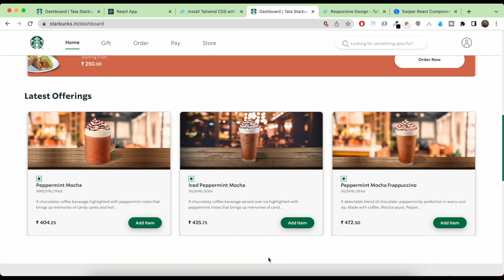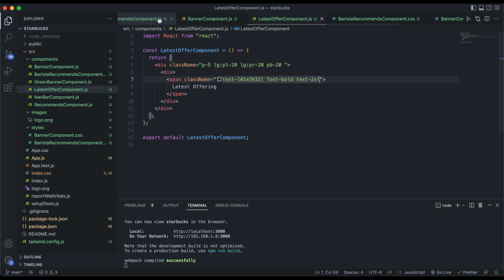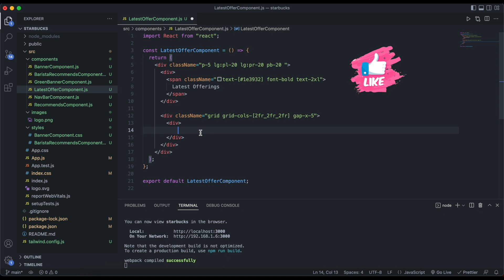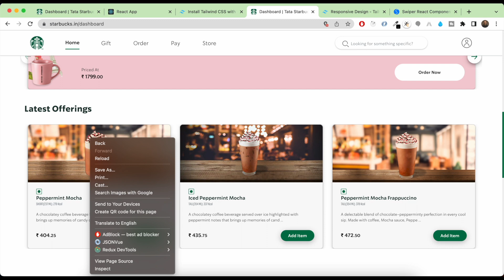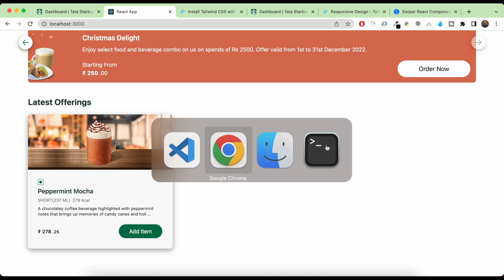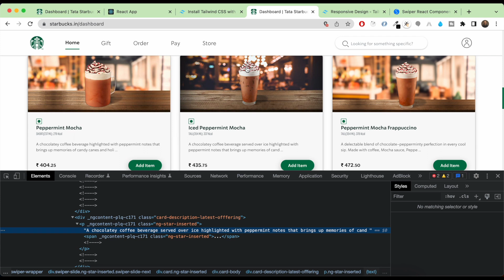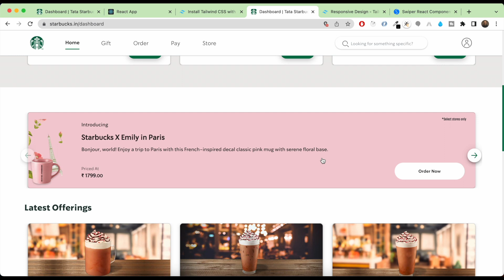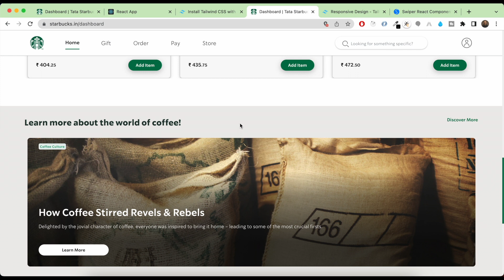8 - StarBucks Clone | Latest Offerings | Reactjs | TailwindCSS